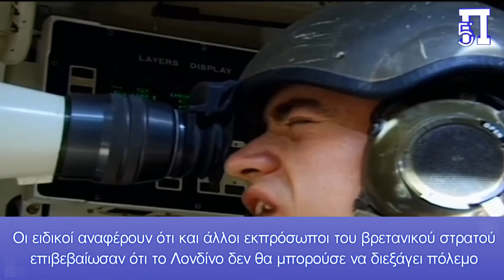Ρωσία-Κίνα ετοιμάζονται για ολική πυραυλική σύγκρουση με ΝΑΤΟ για μια πυρηνική σύγκρουση δίχως αύριο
Είμαστε κοντά σε μια παγκόσμια πυρηνική σύγκρουση μεταξύ Ρωσίας-Κίνας και ΝΑΤΟ, πιο κοντά από ότι πολλοί πιστεύουν.

Αυτό ουσιαστικά ανέφερε εν ενεργεία Αμερικανός Αντιναύαρχος μιλώντας σε Γερουσιαστές, με ένα τόνο πολύ δραματικό, αποκαλύπτοντας για πρώτη φορά, μετά την σοβαρότατη κρίση της Κούβας το 1962.

«Το περιβάλλον ασφαλείας είναι το πιο επικίνδυνο που έχω δει, τα τελευταία 40 χρόνια που φοράω στολή», προειδοποίησε ο Αμερικανός Ναύαρχος Τζων Ακουιλίνο.

Κεφάλαια:
0:00 - Εισαγωγή
0:03 - "Tο πιο επικίνδυνο, τα τελευταία 40 χρόνια"
1:27 - Οι Βρετανοί θα άντεχαν μόνο δύο μήνες σε μάχες με τον ρωσικό Στρατό

"Δεν έχουμε αντιμετωπίσει μια τέτοιου είδους απειλή από τον Β' Παγκόσμιο Πόλεμο", τόνισε ο ίδιος.

Ο Ναύαρχος είναι Διοικητής, της αμερικανικής διοικήσεως ινδικού-ειρηνικού (U.S. INDOPACOM) και ο λόγος του βαραίνει πολλαπλάσια από οποιονδήποτε πολιτικό.

Το γεγονός ότι η άσκηση του ΝΑΤΟ με την επωνυμία “Steadfast Defender 2024” είναι η μεγαλύτερης κλίμακας στρατιωτική άσκηση από τον Ψυχρό Πόλεμο, και θα διαρκέσει  από τα τέλη του Ιανουαρίου μέχρι τον Μάιο 2024, αποδεικνύει ότι οι ΗΠΑ ξέρουν τι έρχεται και προετοιμάζουν και τους συμμάχους τους.

Όλοι με μισόλογα και μη προετοιμάζουν την Ευρώπη για παγκόσμια σύγκρουση.

«Η μεγάλη διαφορά με ένα χρόνο πριν, θα έλεγα, είναι ότι υπάρχουν πολλά πράγματα που έχουν συμβεί στις ένοπλες δυνάμεις και στους αμυντικούς οργανισμούς. Αυτό που δεν έχει συμβεί είναι στις κοινωνίες μας, η κατανόηση ότι είναι κάτι περισσότερο από τον στρατό που πρέπει να είναι σε θέση να λειτουργεί σε μια σύγκρουση ή σε έναν πόλεμο. Είναι ότι όλη η κοινωνία θα εμπλακεί, είτε μας αρέσει είτε όχι. Δεν λέω ότι κάτι θα πάει στραβά αύριο, αλλά πρέπει να συνειδητοποιήσουμε ότι δεν είναι δεδομένο ότι βρισκόμαστε σε ειρήνη και γι' αυτό έχουμε τα σχέδια», είχε δηλώσει ο Ναύαρχος Ρομπ Μπάουερ, πρόεδρος της Στρατιωτικής Επιτροπής του ΝΑΤΟ.

Οι Βρετανοί θα άντεχαν δύο μήνες σε μάχες με τον ρωσικό Στρατό
Ο βρετανικός στρατός θα μπορούσε να αντέξει μόνο δύο μήνες στη μάχη με τον ρωσικό στρατό σε περίπτωση πιθανής σύγκρουσης, γράφει η εφημερίδα «Telegraph» αναφερόμενη σε Βρετανούς στρατιωτικούς αξιωματούχους.

Ο πρώην υφυπουργός Εξωτερικών αρμόδιος για τον Στρατό Μαρκ Φρανσουά ανέφερε: «Η Βρετανία δεν θα άντεχε περισσότερο από δύο μήνες σε μια ολοκληρωτική σύγκρουση με τη Ρωσία, επειδή δεν έχουμε αποθέματα πυρομαχικών και όπλων, και αυτό είναι αλήθεια”.

Ο Υπαρχηγός του Βρετανικού Επιτελείου Ρόμπερτ Μαγκόουεν απάντησε “θετικά», αναφέρει το δημοσίευμα.

Οι ειδικοί αναφέρουν ότι και άλλοι εκπρόσωποι του βρετανικού στρατού επιβεβαίωσαν ότι το Λονδίνο δεν θα μπορούσε να διεξάγει πόλεμο για μεγάλο χρονικό διάστημα σε περίπτωση σύγκρουσης λόγω της μείωσης των δαπανών και του ανεπαρκούς αριθμού στρατιωτών.

ΝΑΤΟ, Ρωσία και Κίνα, λόγω αντικρουόμενων συμφερόντων βρίσκονται σε τροχιά σύγκρουσης.

Για τον λόγο αυτόν επικρατεί πυρετός διαβουλεύσεων για την ανασυγκρότηση της αμυντικής βιομηχανίας της ΕΕ, η οποία φτάνει μέχρι και την Ελλάδα, που προετοιμάζεται μετά εισηγήσεις του ΝΑΤΟ, να ενεργοποιήσει την δική της πολεμική βιομηχανία με αφορμή την Ουκρανία.